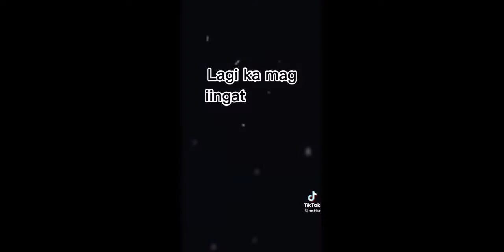4kstatus please subs mltiktok